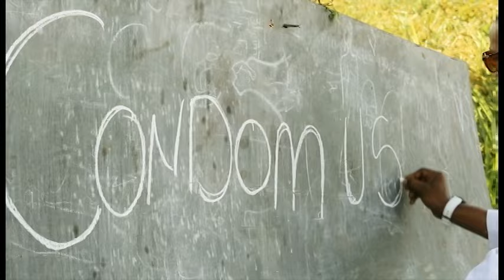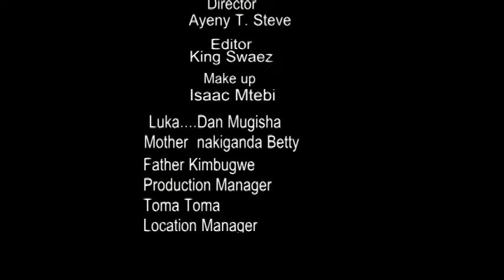WE CRY: STORY YA LUKA GNL ZAMBA & MIRIAM TAMAR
STORY YA LUKA COMES LIVE WITH VZAMBA